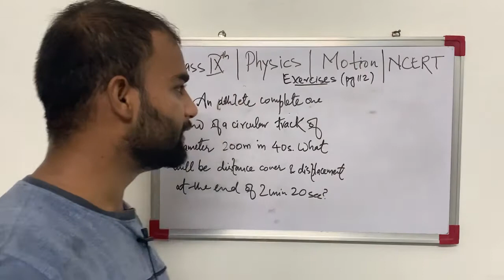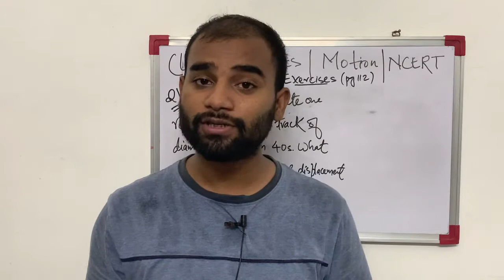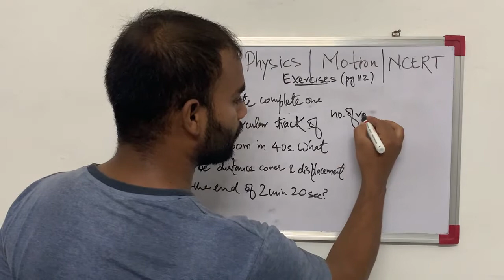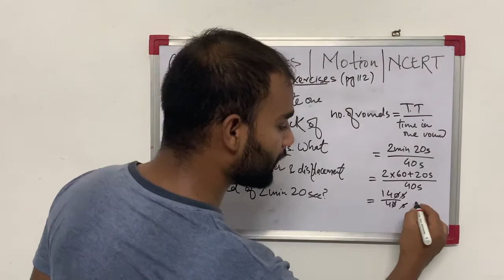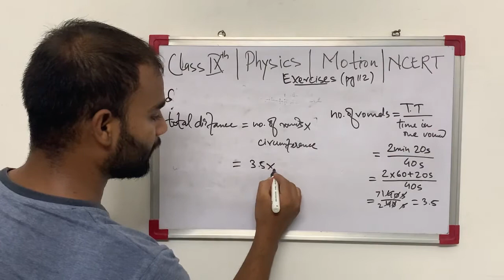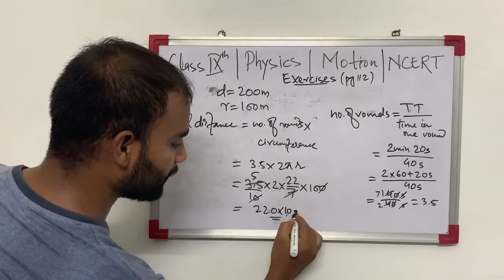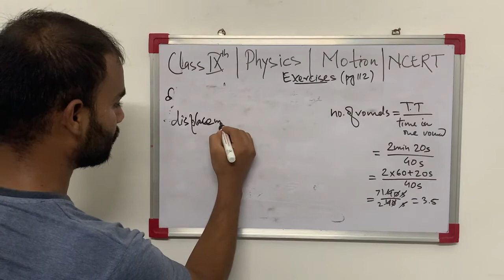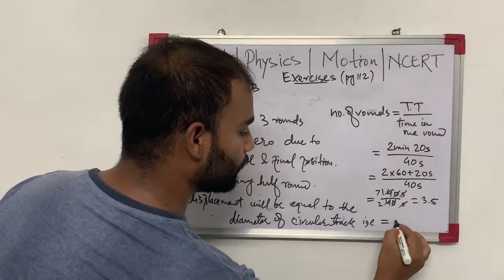Q1|An athlete completes one round of a circular track of diameter 200 m in 40 s. What will be the…..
Q1|An athlete completes one round of a circular track of diameter 200 m in 40 s. What will be the distance covered and the displacement at the end of 2 minutes 20 s?

Complete video of chapter Motion class 9th